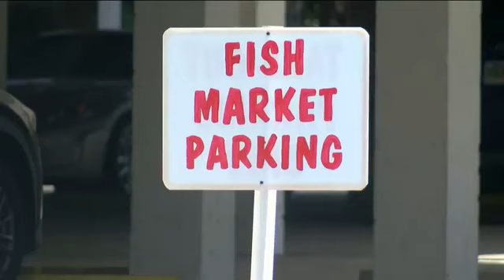Sanibel seafood business thrives amid ongoing pandemic